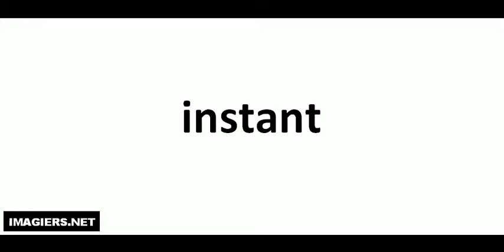Aprende a Pronunciar el Francés = instant